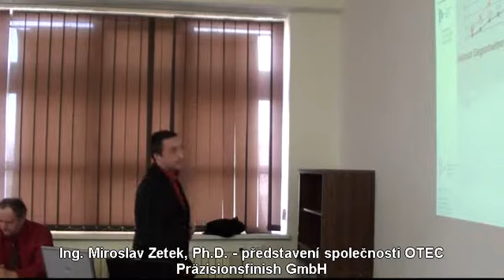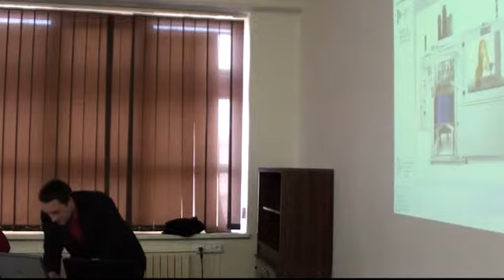Integrita - 1. workshop - OTEC